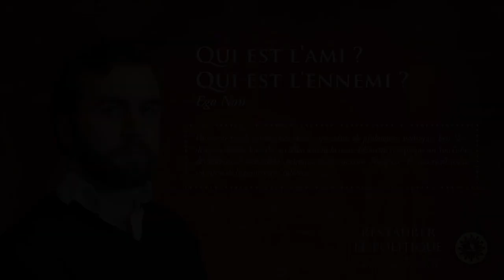"Qui est l'ami ? Qui est l'ennemi ?" Intervention au IXème colloque de l'institut Iliade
Intervention portant sur l'autonomie du politique et la distinction ami/ennemi au IXème colloque de l'Institut Iliade, le samedi 2 avril 2022.